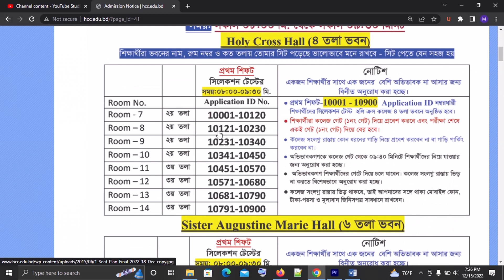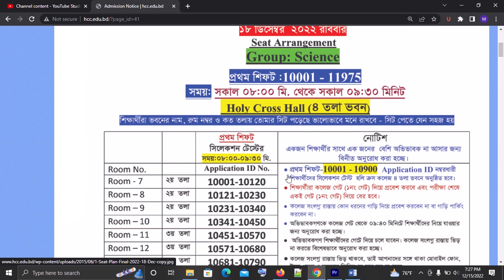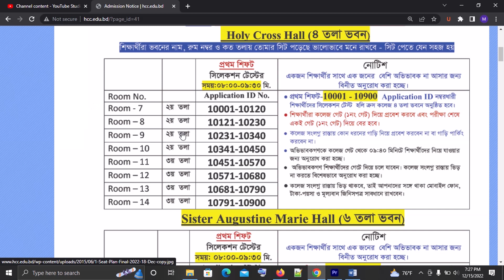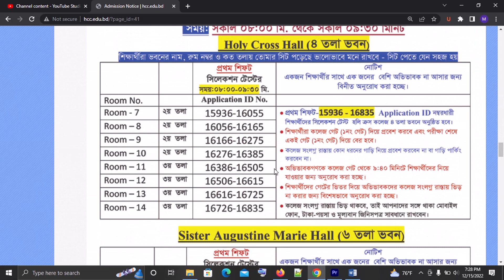Holycross admission 2023 seat plan | Holycross admission test 2023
সুপ্রিয় শিক্ষার্থীবৃন্দ তোমরা যারা একাদশ ভর্তি 2023 নিয়ে চিন্তায় আছো তাদের জন্য আজকের এই ভিডিও। আজকে তোমরা জানতে পারবে হলিক্রস কলেজ ভর্তি বিষয়ক তথ্য।